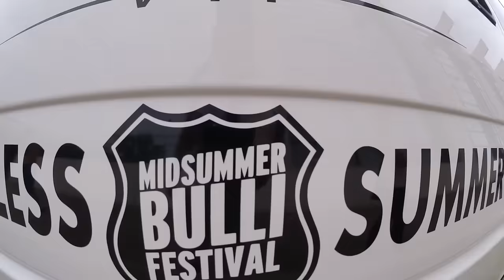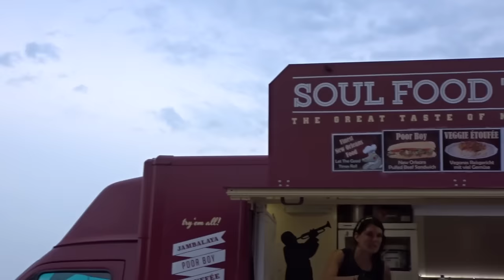Bulli Festival Fehmarn 2016 | Festival Tag 1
Ich war von Freitag bis Sonntag auf dem Bulli Festival auf Fehmarn und habe von allen Tagen ein schönes Video für euch vorbereitet, also viel Spaß bei dem ersten! :)